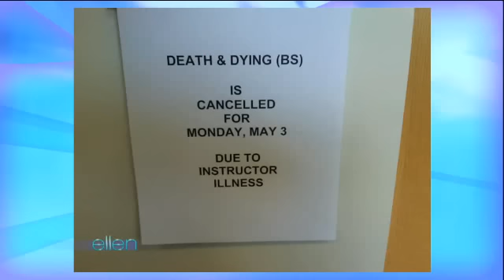These Photos Are So Wrong... and So Funny!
Today Ellen featured more "What's Wrong with These Photos? Photos" that are absolutely hilarious. You won't believe what Ellen's viewers found in coloring books and miniature golf courses!